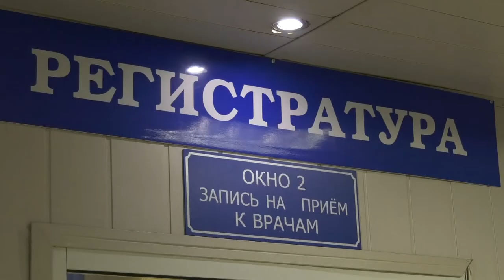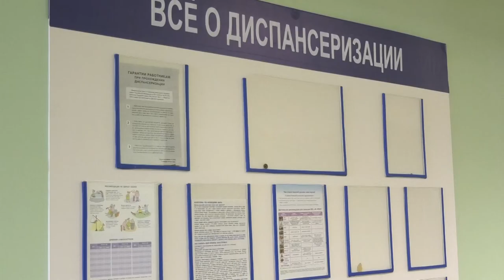А вы прошли диспансеризацию?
Клиническая больница №50 приглашает совершеннолетних жителей города на диспансеризацию. Это полное обследование у медицинских специалистов, при котором можно выявить серьёзные заболевания на ранней стадии.